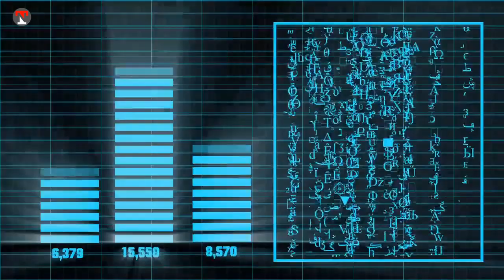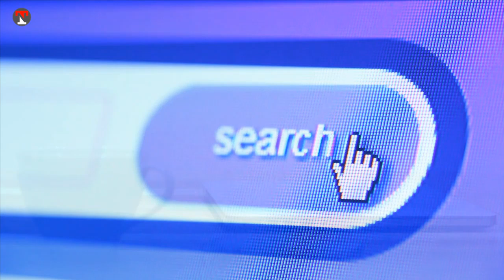Supreme Court of Pakistan Angry | Parvesz Musharraf Case مشرف اکاؤنٹس سے رقم کیسے نکلی۔ عدالت برہم